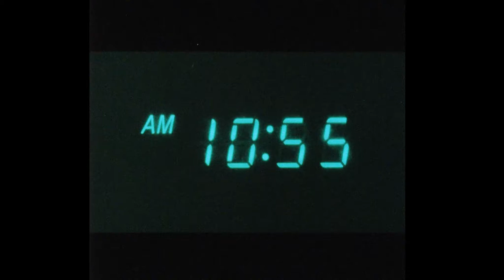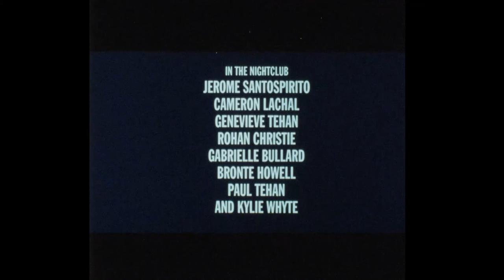Risk. Christian Bernardi. 1993. Romance.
Format: 16mm / Sound: Stereo / Aspect Ratio: 16:9
Producer: Hugh Burton
Cinematographer: Justin Brickle

Looi Fresco enters the city in search of love.

‘Risk’ was Bernardi’s graduate short film, made whilst he was studying at VCA Film and Television, which is now part of The University of Melbourne’s Faculty of Fine Arts and Music.

Digitiser: ACMI.